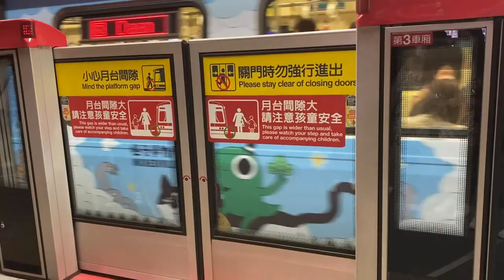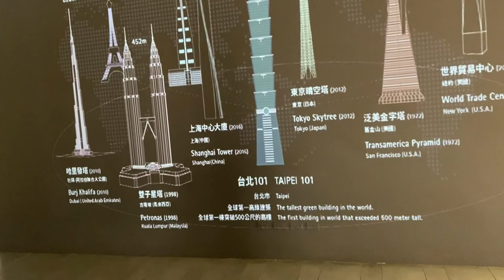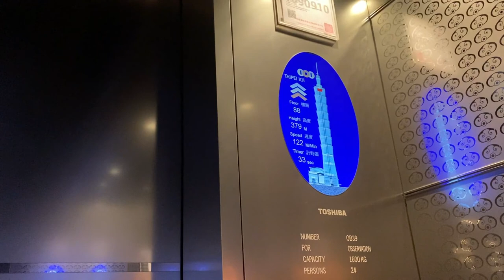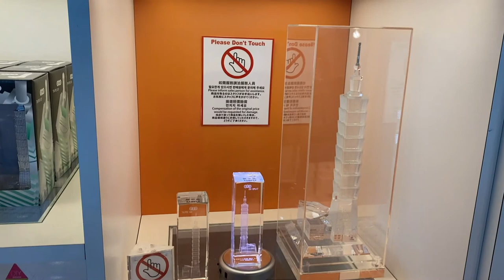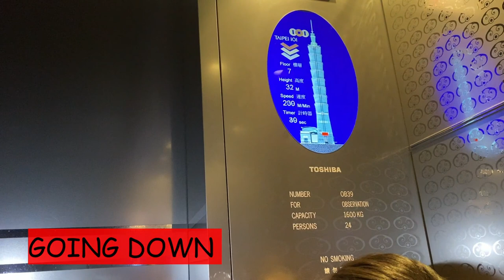TAIPEI 101 OBSERVATORY- TALLEST BUILDING IN TAIWAN ||CHERRY JAVID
WE OBVIOUSLY ENJOYED OUR TAIPEI 101 OBSERVATORY TOUR.